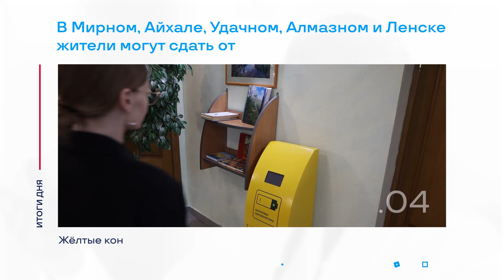Опасный воздух в Ленске и другие итоги дня – коротко